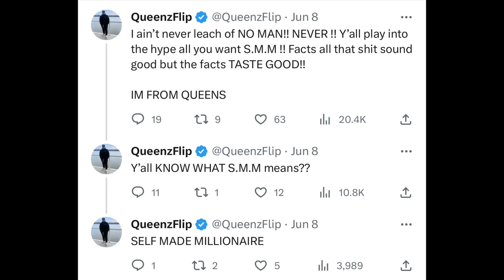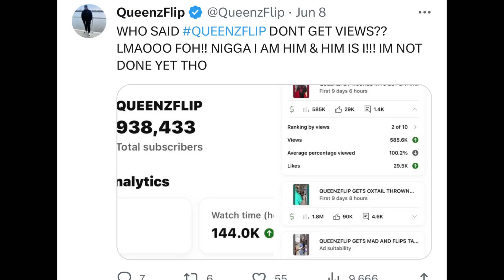QueenzFlip DENIES Joe Budden Claims of LEECHING OFF HIM & Says He’s A Self Made Millionaire